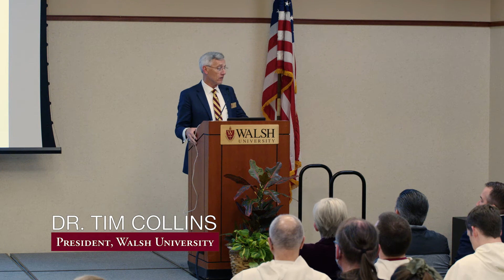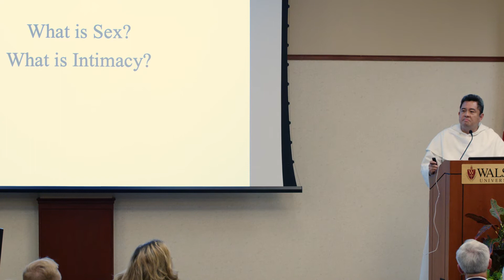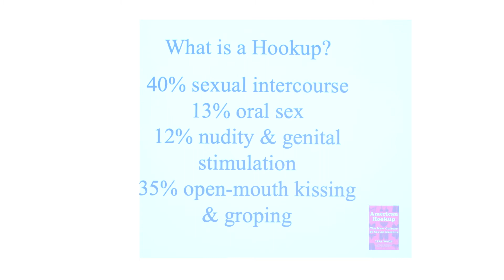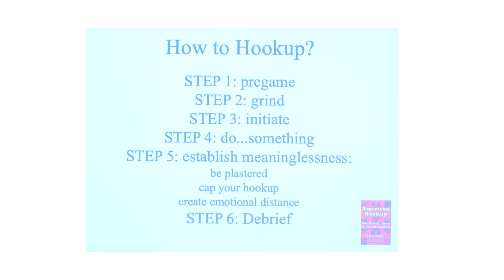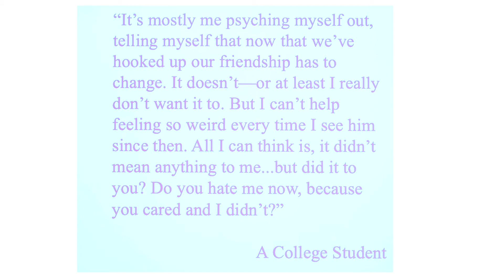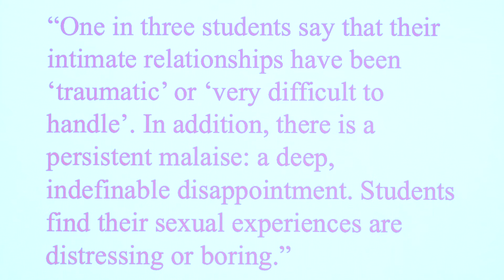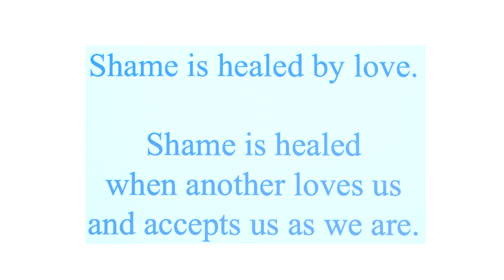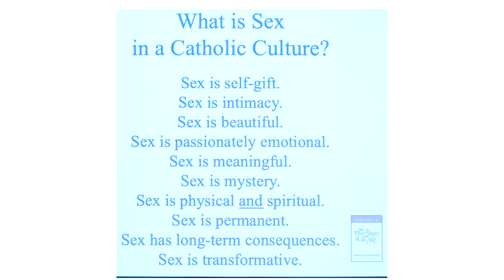Walsh University Presidential Thought Leadership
Rev. Nicanor Austriaco, O.P., spoke at during Walsh University's Presidential Thought Leadership Series on November 17, 2021.